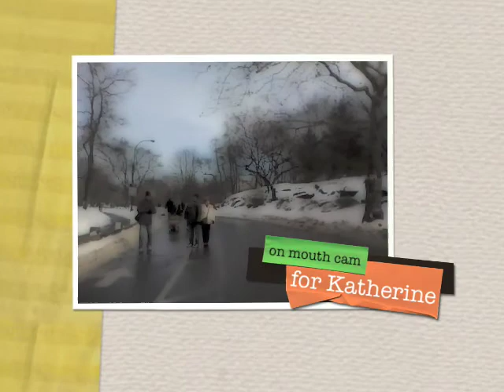Shelly Watson's Winter Wonderland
Filmed, edited by Shelly Watson with all natural sound. Shot on my nano (either in my right hand or teeth) while on my bike in Central park. Song sung by myself in my home office which is why it's such low quality... Enjoy your Holidays.